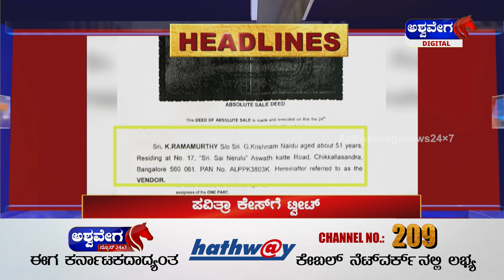Pavitra Gowda Arrest : ಪವಿತ್ರಾ ಕೇಸ್ ಗೆ ಟ್ವಿಸ್ಟ್